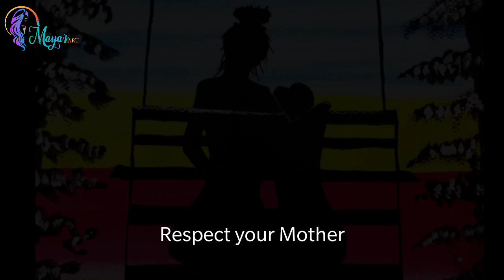How to Make Mother Day Special with Drawing / Love for Mother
Respect your Mother
Everyday is a Mother Day
I use in this Water Colors.

watercolor painting
watercolor painting for beginners
watercolor drawing
watercolor landscape
watercolor painting tutorial
watercolor
watercolor portrait
watercolor tutorial
watercolor face painting
watercolor painting ideas
watercolor eyes lana del rey
how to draw a face sketch from photo

sketch drawing
sketchbook
sketch
sketches
sketch face drawing
sketching
sketchbook editing
sketch full movie in hindi
sketchbook tour

sketch for beginners sketch for face
sketch for kids
sketch for girls
sketch for boys
sketch for beginners step by step
sketch for best friend
sketch for girls easy
sketch for teachers day
sketch for friends
sketch for drawing
sketch for easy
sketch for bts
sketch for boys easy